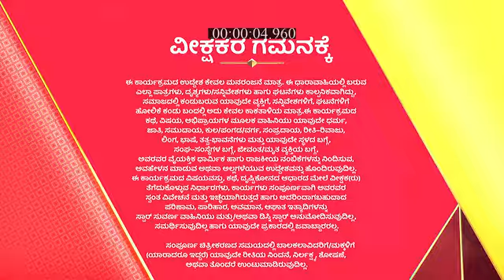Anuraga_Aralitu_S1_E203_EPISODE_Reference_only.mp4